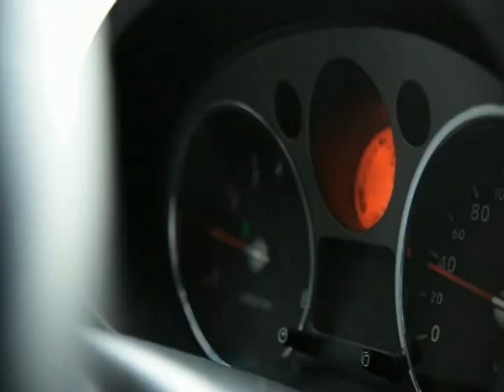Glad You Came - Princess Velasco (Official Music Video)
Music video of the song "Glad You Came," as covered by singer Princess Velasco from her 2012 album "Acoustic Princess II" under Vicor Music. "Acoustic Princess II" is the fourth studio album by Princess, following the success of the "Addicted To Acoustic" series, and the first installment of "Acoustic Princess." A singer, guitarist and TV personality, Princess appears regularly at ASAP's "Sessionistas." Other songs in her latest album include her acoustic renderings of the songs "Somebody That I Used Know," "Call Me Maybe," "Starships," "We Are Never Ever Getting Back Together," "Payphone," "With Or Without You," "Terrified," among others. The music video is directed by TV and indie-movie autuer Monti Parungao. Shot in location at Tanza Oasis Resort in Cavite.